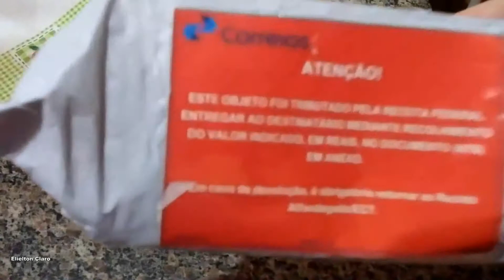Moto Z Play 5.5 inch 3GB RAM 64GB ROM Snapdragon 625 2.0GHz Octa-core 4G Smartphone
Original Motorola MOTO Z PLAY 3GB RAM 32GB ROM Octa Core XT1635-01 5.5'' Android 6.0 16.0MP 1920*1080 4G LTE Smartphone Moto

Lenovo Moto Z（XT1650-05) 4G Phablet - BLACK 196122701
Android 6.0 5.5 inch Snapdragon 820 Quad Core 1.8GHz 4GB RAM 64GB ROM Corning Gorilla Glass 3 Screen 13.0MP Rear Camera Fingerprint

[HK Stock]Lenovo Motorola Moto Z XT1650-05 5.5 Inch Smartphone 2K Screen Snapdragon 820 Quad Core 4GB RAM 64GB ROM 13.0MP Cam Fingerprint ID Type-C NFC - Black Gold

Moto Z Play Main Features :
CPU: Snapdragon 625 Octa Core 2.0GHz
GPU: Adreno 506
System: Android 6.0
RAM + ROM: 3GB RAM + 64GB ROM
External Memory: 2TB
Display: 5.5 inch FHD AMOLED screen
Camera: 16.0MP back camera with PDAF and flashlight + front camera 5.0MP
Bluetooth: 4.1
Features: GPS, A-GPS, GLONASS, Beidou
Sensor: Accelerometer, Ambient Light Sensor, E-Compass, Gyroscope, Fingerprint Sensor
SIM Card: Dual SIM dual standby, dual nano SIM cards
Dual Band WiFi: 802.11 a/b/g/n/ac